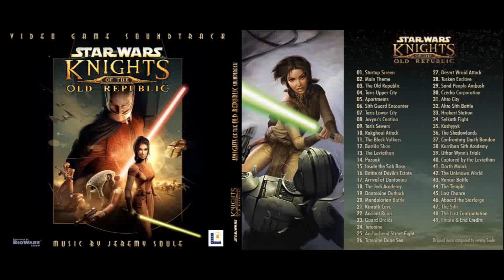Star Wars: Knights of the Old Republic (Soundtrack)- Dantooine Outback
Star Wars: Knights of the Old Republic (Soundtrack)
Track 19: Dantooine Outback

Track Listing: (See video for complete 49 track listing)

About Star Wars: Knights of the Old Republic Video Game

~starwarszealot